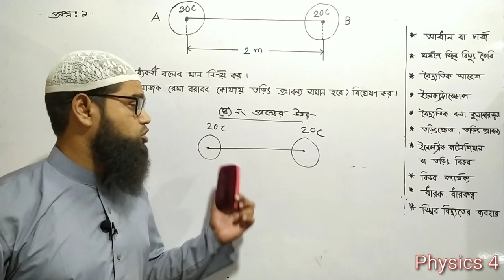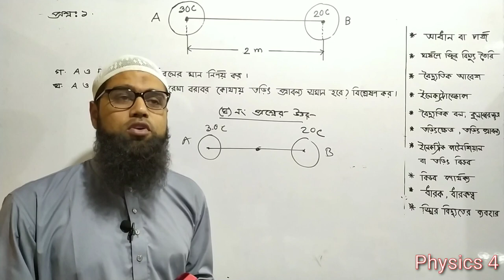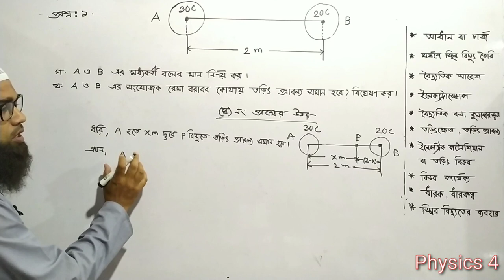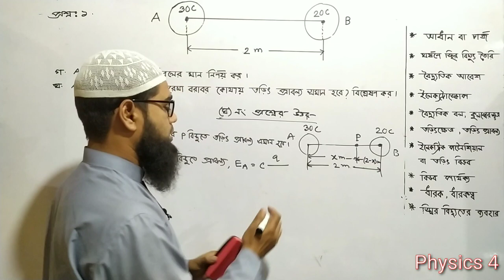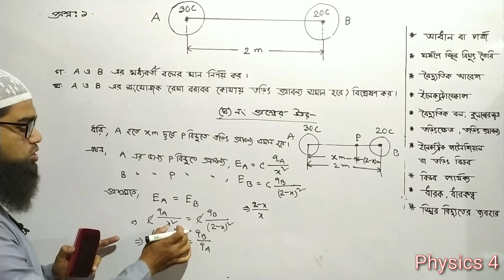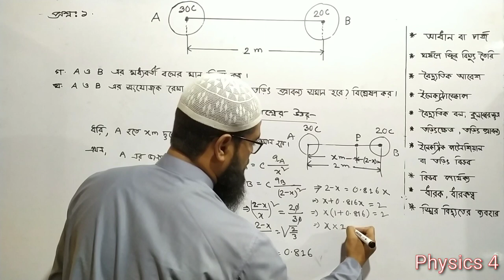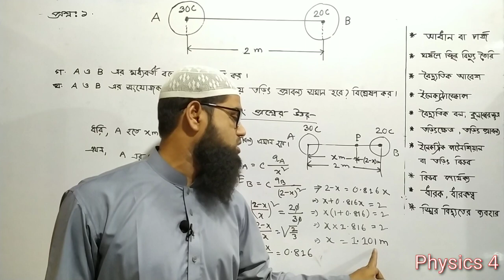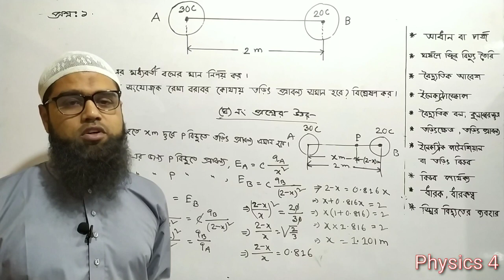নবম-দশম শ্রেণির পদার্থবিজ্ঞানের ১০ম অধ্যায় : স্থির তড়িৎ (সৃজনশীল প্রশ্নের সমাধান)।